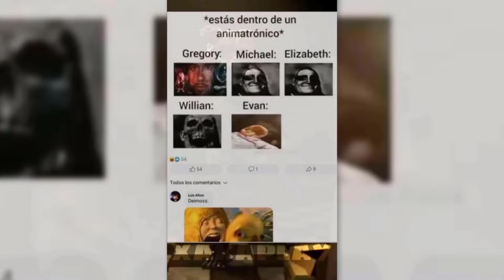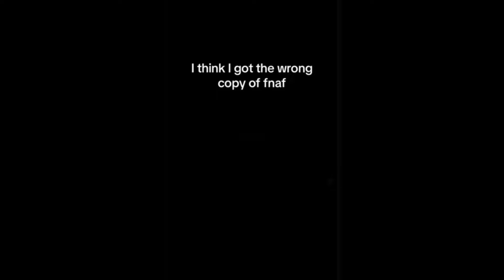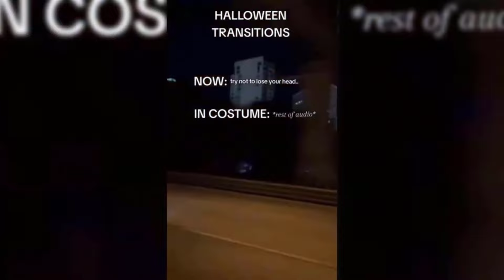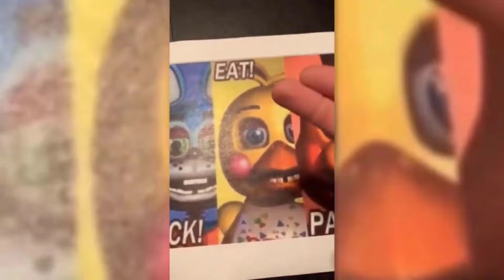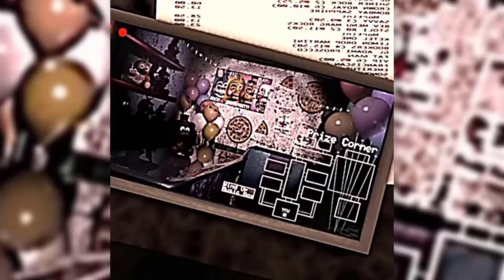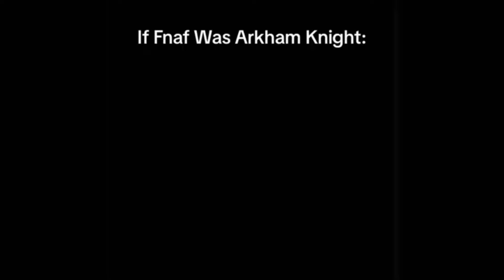FNAF Cosplay - Best TikTok Compilation #199